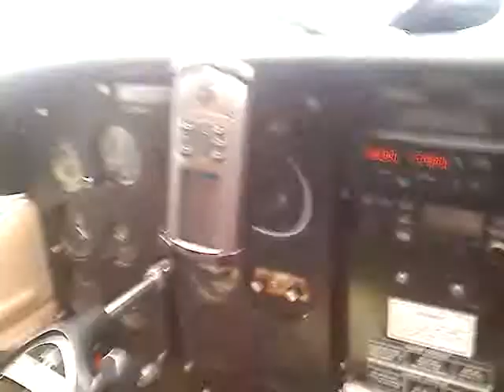Big indian strip ak